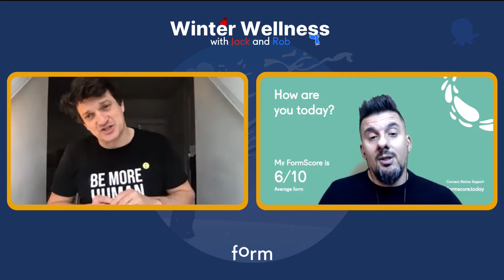6.2 Week 6: Inspire - Special Guest - Maff Potts of Camerados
In this session, we have a very special guest.  Maff Potts is the Founder of Camerados a not for profit and movement of people popping up all across the UK and the globe who believe the best way through tough times is to be a Camerado.

A Camerado is halfway between a stranger and a friend, people just alongside each other, no fixing, no agenda, just there.

When we go through hard times we often forget the two most essential things: Friends and Purpose.  You get both when you look out for someone - a connection and a real sense of purpose, and you get away from your own problems for a bit too.

In this session, we talk about why human connection is so important and how to maintain connections during these challenging times.